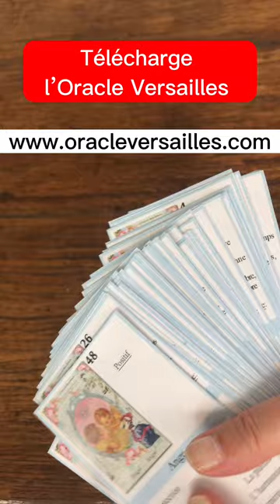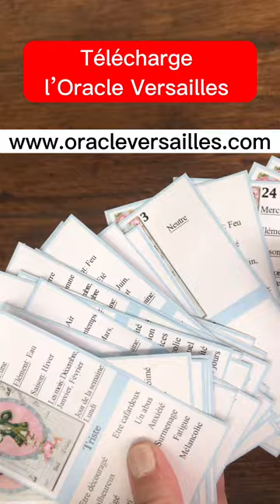The beginner ORACLE VERSAILLES, Oracle Versailles débutant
The beginner ORACLE VERSAILLES makes it easy to predict the future and develop your gifts of mediumship. Cartomancy within everyone's reach.
Instant download of a digital cartomancy file of 54 ORACLE VERSAILLES cards, plus the card back. Format of the cards 7x12cm, pdf file, ready for printing at home.

L’ORACLE VERSAILLES débutant permet de prédire l’avenir facilement et développer vos dons de médiumnité. La cartomancie à la portée de tous.
Téléchargement instantané d’un fichier de cartomancie numérique de 54 cartes de l’ORACLE VERSAILLES, plus le dos de carte. Format des cartes 7x12cm, fichier pdf , prêt pour l’impression à la maison.